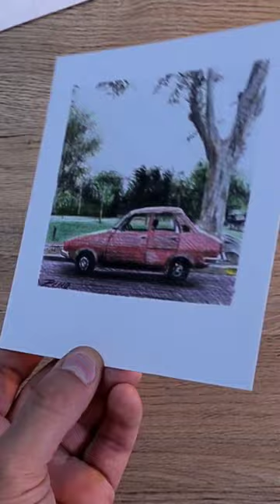POLAROID HECHA a MANO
Ya está subido el video completo en mi Canal [paso a paso]